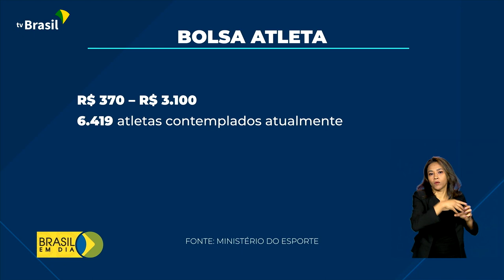Esporte | Inscrições Bolsa Atleta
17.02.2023 - Terminam hoje as inscrições para o Bolsa Atleta. Pode participar quem teve destaque em competições esportivas no ano passado.